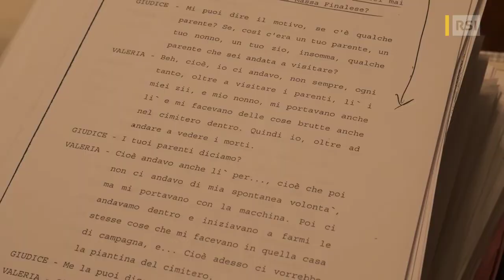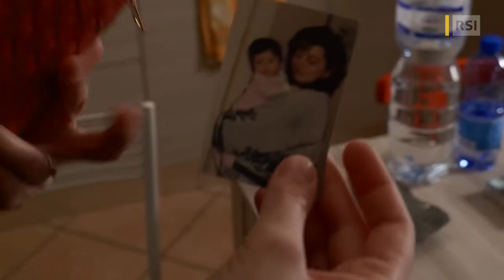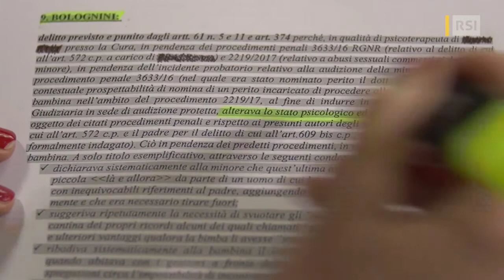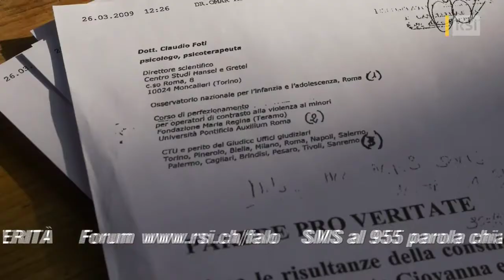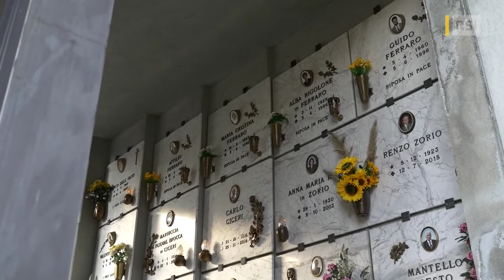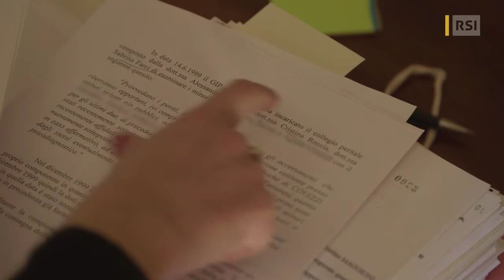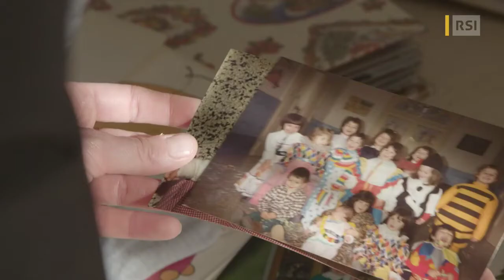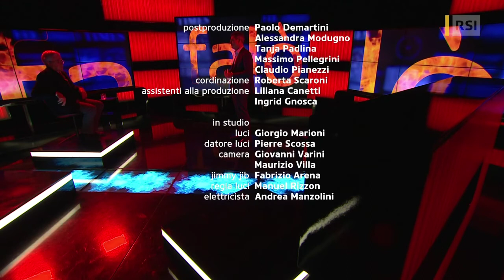1) I bambini dicono sempre la verità - Anna Bernasconi - Falò RSI LA 1 - 24 09 2020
La manipolazione da parte delle degli operatori che hanno seguito i minori ha raggiunto lo scopo voluto. I racconti narrati dai minori non è farina del loro sacco.